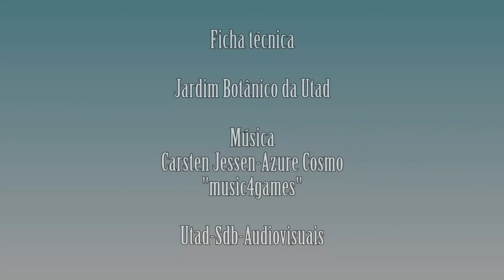Linaria triornithophora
Vídeo da espécie Linaria triornithophora